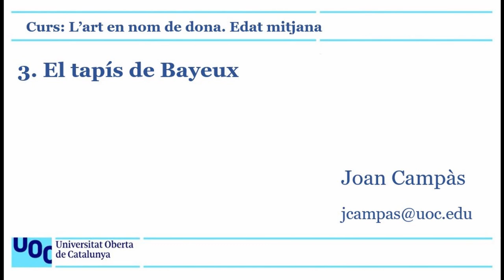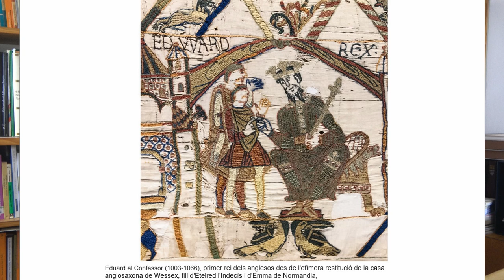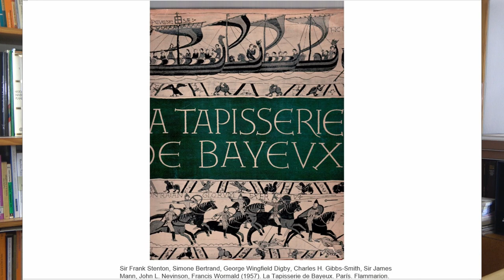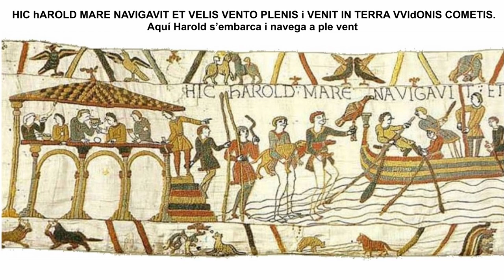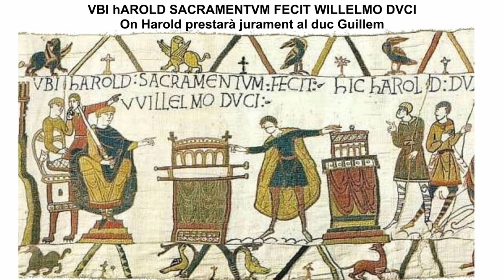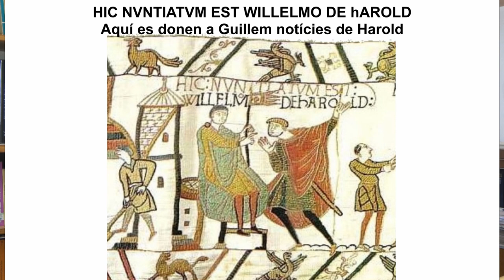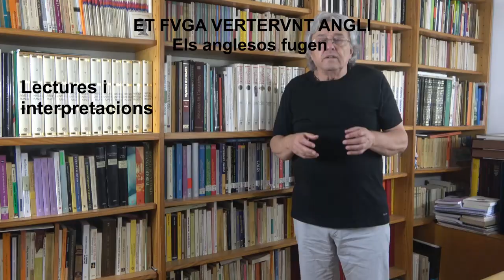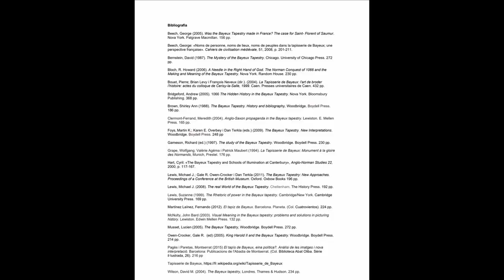Curs: L’art en nom de dona. Època medieval: El Tapís de Bayeux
El Tapís de Bayeux o, més pròpiament, el brodat de Bayeux, és una obra cabdal del segle XI per la seva singularitat, la informació que aporta, i pel fet de tractar-se d’una peça paradigmàtica del romànic profà.
Per les seves dimensions, en els seus 68,38 metres de llargària i una amplada d'uns 50 centímetres, s’hi comptabilitzen 626 personatges, 202 cavalls i mules, 55 gossos, 41 vaixells..., i pel seu tema, la rivalitat entre Guillem el Conqueridor i Harold Godwinson per a succeir al rei d’Anglaterra Eduard el Confessor que desemboca en la batalla de Hastings del 1066, és una obra complexa d’analitzar i interpretar, d’aquí el guió que s’ha seguit per mirar de clarificar al màxim el seu contingut:

Els fets històrics,  05:53
Plantejament de preguntes,  09:15
Els personatges,  11:42
- Guillem el Conqueridor,  12:32
- Harold Godwinson,  14:22
- Eduard el Confessor, rei d’Anglaterra,  15:42
- Odó de Conteville, bisbe de Bayeux, 17:11
Els topònims,  20:35
Història del tapís,  22:45
Encàrrec,  28:28
Lloc de fabricació,  31:10
Lloc de destinació,  36:23
Data de finalització,  39:08
Resumint la fitxa tècnica,  41:02
Inscripcions llatines,  46:31
Descripció o anàlisi iconogràfica,  50:11
Lectures i interpretacions,  1:37:14
- la reina Matilde,  1:40:09
- el Tapís d’Odó, bisbe de Bayeux,  1:41:38
- el comte Eustaqui de Boulogne,  1:45:50
- la reina vídua Edith,  1:46:30
- l’arquebisbe Lanfranc, primat de l’església d’Anglaterra,  1:46:48